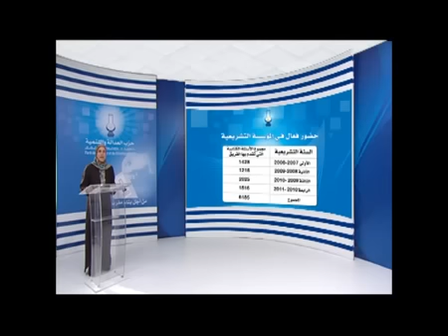Législatives 2011 Spot TV PJD